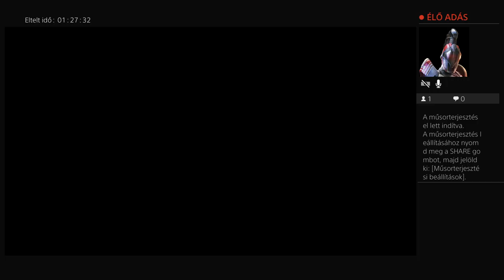CALL OF DUTY WW II MULTIPLAYER